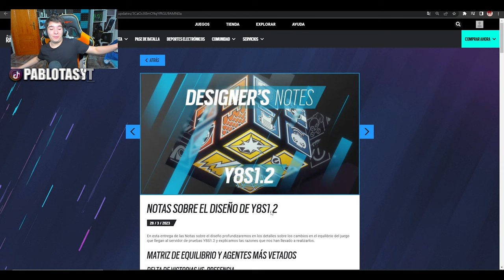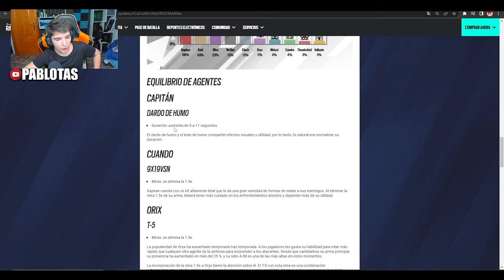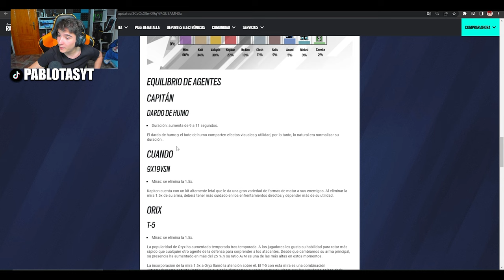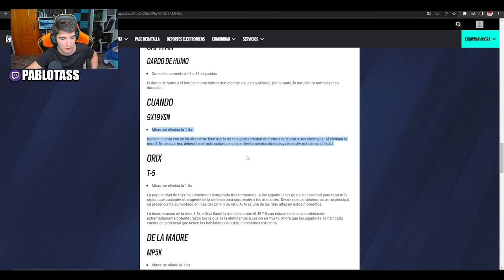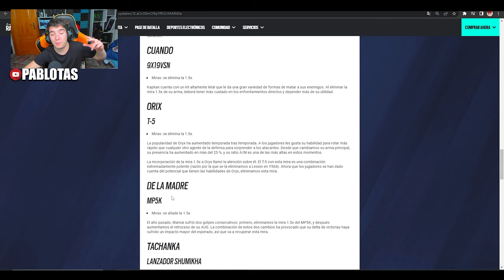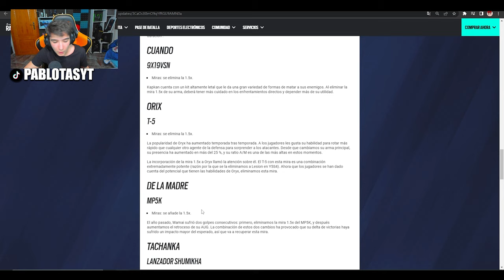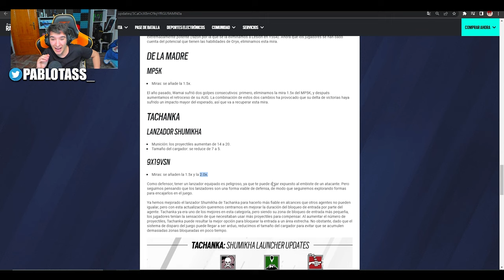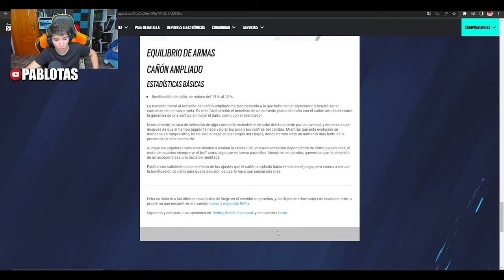✅CAMBIOS de BALANCE!!❌*BUFFS y NERFS muy OP* | RAINBOW SIX SIEGE | Commanding Force | Pablotas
⏩En este Gameplay de Rainbow six siege en Commanding Force:
► ¡Sígueme!